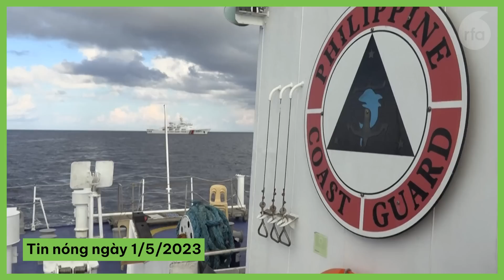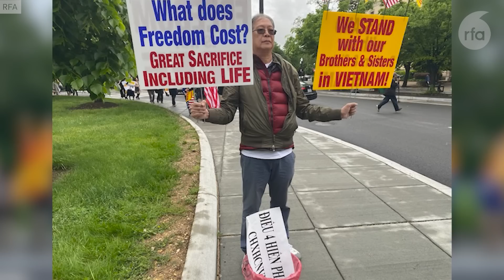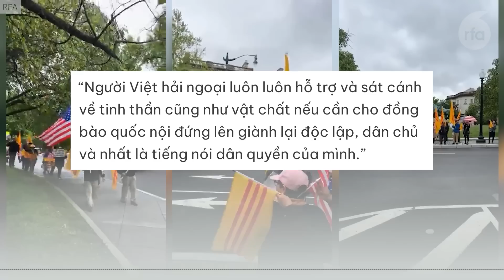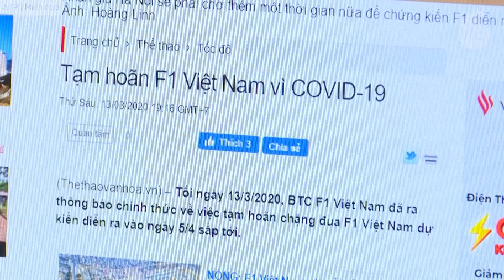Biểu tình trước ĐSQ Việt Nam ở Mỹ: "Cờ đỏ sao vàng không đại diện cho người dân!"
Biểu tình trước ĐSQ Việt Nam ở Mỹ: "Cờ đỏ sao vàng không đại diện cho người dân!" Vụ cô giáo lãnh án năm năm tù vì 45 triệu đồng, Tòa án Nghệ An yêu cầu báo cáo chi tiết. Tính đến 1/5, Việt Nam ghi nhận 34 người chết vì TNGT, bảy ca tử vong vì COVID-19. Vingroup của tỷ phú Phạm Nhật Vượng giải thể Công ty Grand Prix.Trung Quốc đồng ý thảo luận về quyền đánh bắt cá ở Biển Đông với Philippines.